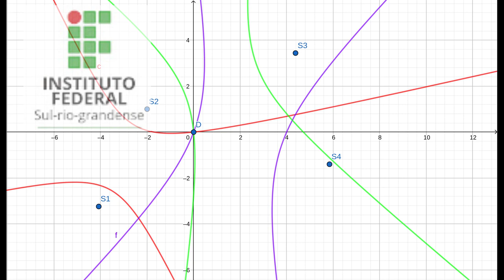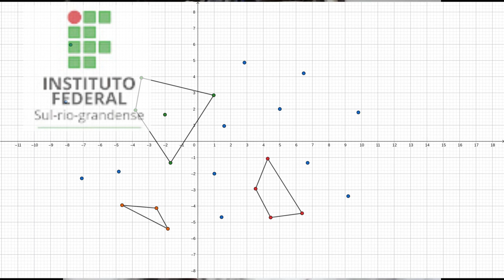JIC 2021 AudioSeg Métodos de Localização